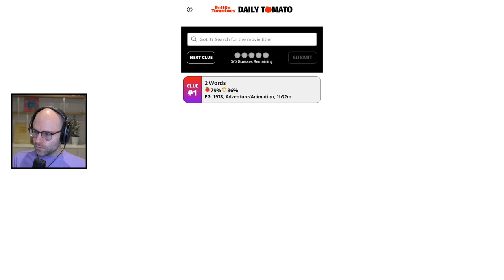NL gets complimented on his outfit (Northernlion)